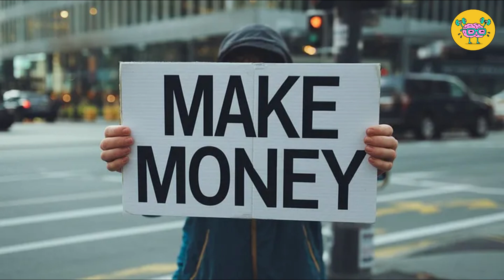Making Money Online: The TRUTH They Never Told You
Making Money Online  A Comprehensive Guide
The internet has revolutionized the way we live, work, and conduct business. With the evolution of technology, making money online has become a viable option for millions of people around the world. This article will delve into the various methods of earning money online, the tools and strategies needed for success, and the potential pitfalls to avoid